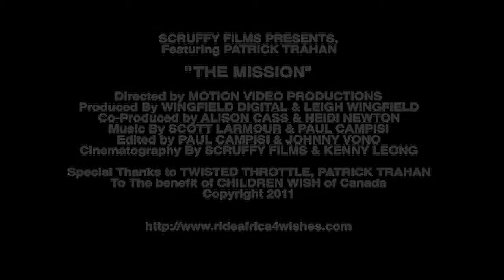Trahan: Chasing a Dream.... Spring 2011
We don't know what will happen to Patrick on this adventure.  It's such an enchanting story that works on many levels. From the motorcycle enthusiast to the everyday viewer who enjoys a human strength story. Patrick Trahan's courage, endurance and heart will still be central and the emotion we identify with in this piece. Trahan, Chasing A Dream will be a visual and compelling documentary.